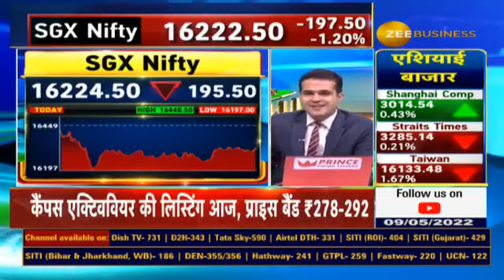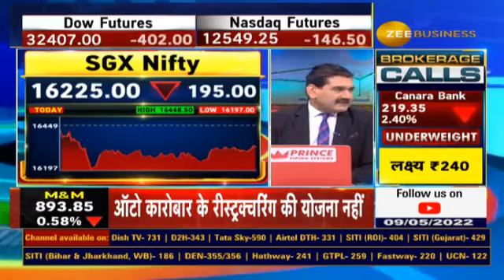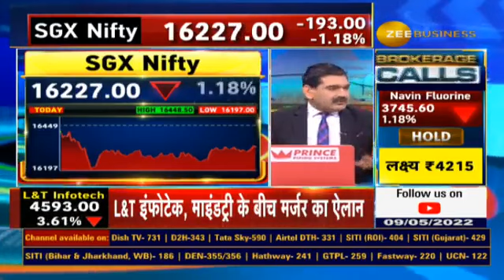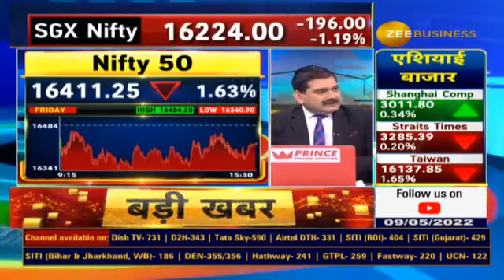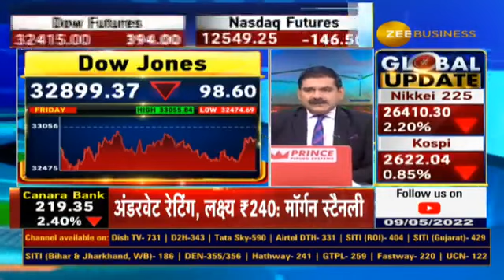Russia Ukraine War Come Into Limelight Again? Which Is Growing Concern In US? Reveals Anil Singhvi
अमेरिकी बाजार की गिरावट पर क्यों बढ़ रही चिंता?

बाजार के लिए कौनसा अहम ट्रिगर?

रूस-यूक्रेन विवाद फिर से क्यों आया चर्चा में?